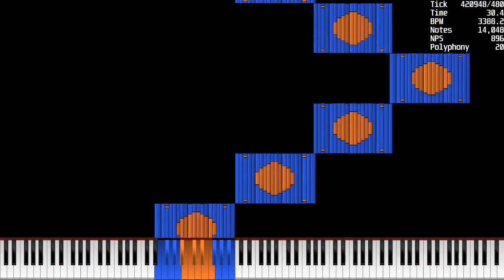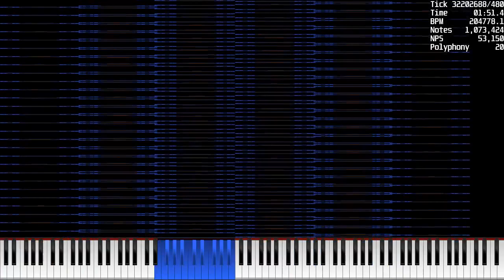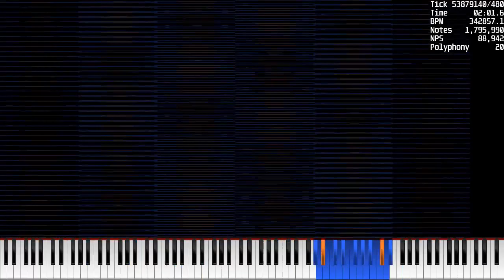[MIDI] MoneyN ~ 1.9 Million Notes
Used Program: Ultralight MIDI Player 1.6, FFmpeg, Keppy's MIDI Converter
Used Soundfont: Khor Keys 4 - Reverb Regular.sfz
Used Synth: Keppy's MIDI Converter (1,000 Voices)

SF used: Khor Keys Concert Grand 4